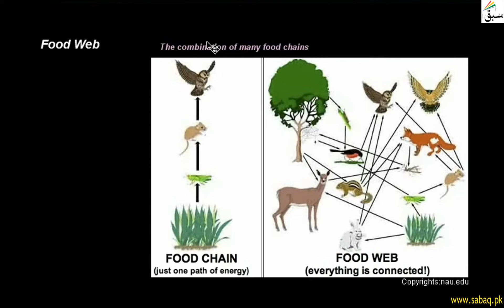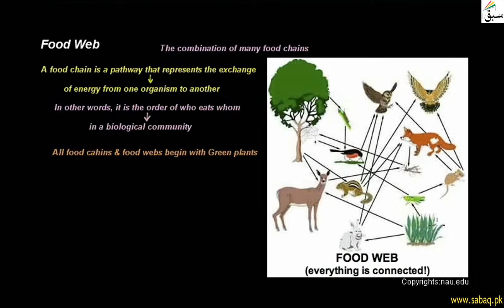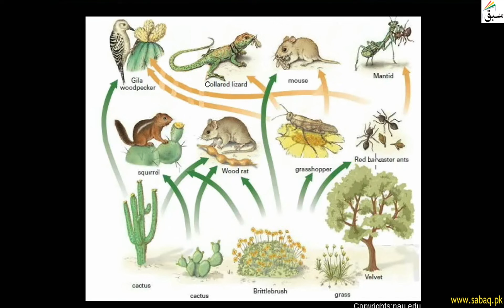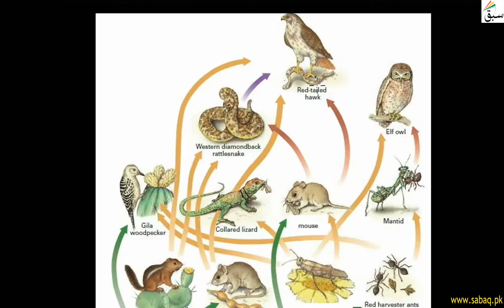Food Web, Biology Lecture | Sabaq.pk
A food web consists of all the food chains in a single ecosystem
This video is about: Food Web. Practice tests and free video lectures for Physics, Chemistry, Biology, Math’s, Computer Science, English & more subjects are also available at Sabaq.pk. So, subscribe to Sabaq.pk/Sabaq Foundation now and get high marks in your exams.

CLASSES WE COVER AT SABAQ.PK / SABAQ FOUNDATION:

1. KG
2. Class 1
3. Class 2
4. Class 3
5. Class 4
6. Class 5
7. Class 6
8. Class 7
9. Class 8
10. Class 9
11. Class 10
12. Class 11
13. Class 12
14. Class 13
15. Class 14
16. MCAT
17. ECAT
18. CSS

BOARDS WE COVER AT SABAQ.PK / SABAQ FOUNDATION:

1. FBISE
2. Sindh Board
3. KP Board
4. Balochistan Board
5. Cambridge

STUDY MATERIAL WE OFFER AT SABAQ.PK / SABAQ FOUNDATION:

1. Physics Lectures
2. Chemistry Lectures
3. Mathematics Lectures
4. Biology Lectures
5. English Lectures
6. General Science Lectures
7. Computer Science Lectures
8. General Math Lectures
9. Accounting Lectures
10. Statistics Lectures
11. Advance Accounting Lectures
12. Cost Accounting Lectures
13. Practice Tests
14. Physics Practical
15. Chemistry Practical